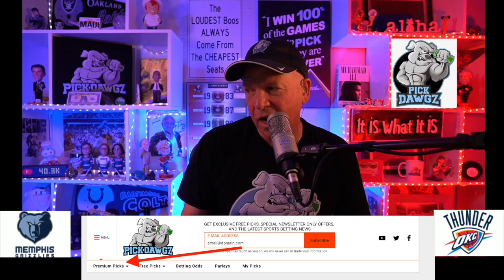Oklahoma City Thunder vs Memphis Grizzlies 3/24/21 Free NBA Pick and Prediction NBA Betting Tips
The Memphis Grizzlies face the Oklahoma City Thunder in Wednesday's NBA Basketball action. Get Mitch's NBA Pick and Prediction for this game.